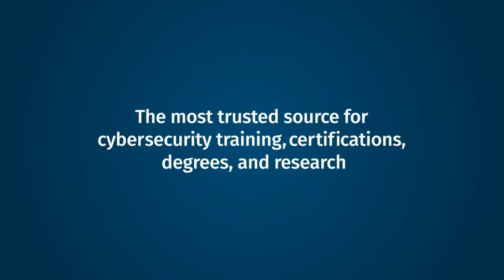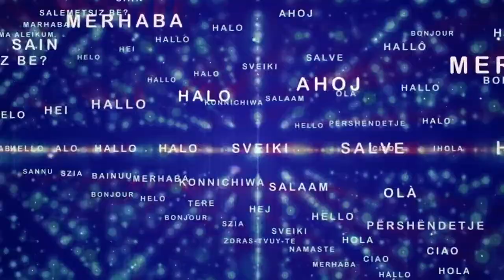Building on the Foundations of OSINT with SEC587: Advanced Open-Source Intelligence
Join SANS Authors Nico Dekens, David Mashburn, and John TerBush as they explore a few of the topics covered in the new SANS SEC587 course - Advanced Open-Source Intelligence (OSINT) Gathering and Analysis.

With their varied backgrounds, each of the authors brings their own distinct perspectives to OSINT and to the topics in the course. The discussion will explore challenges and opportunities likely to be encountered during an OSINT investigation, covering topics such as assessing the reliability of information gathered during an investigation, approaches to cryptocurrency information, and working more efficiently through the use of automation.